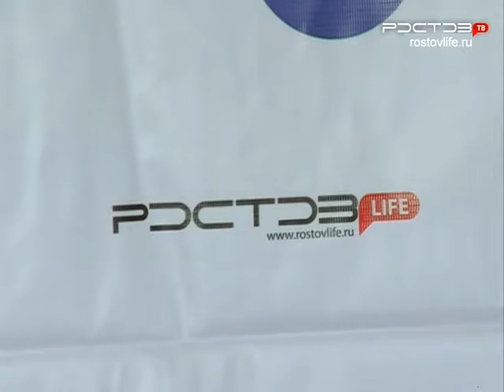Александр Свияш рассказал ростовчанам зачем нужна уверенность в себе